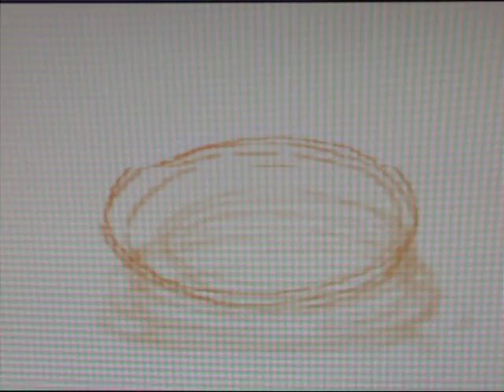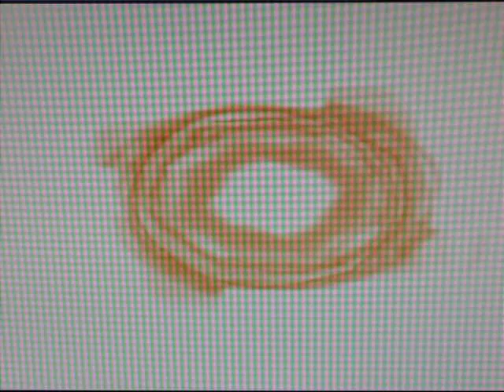Matt Downs - Hallelujah - 2011.avi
Recorded at Star Factory in Stratford CT